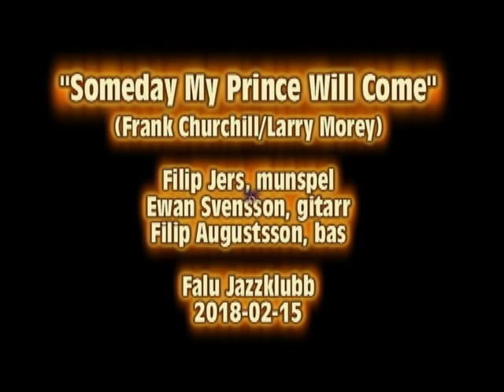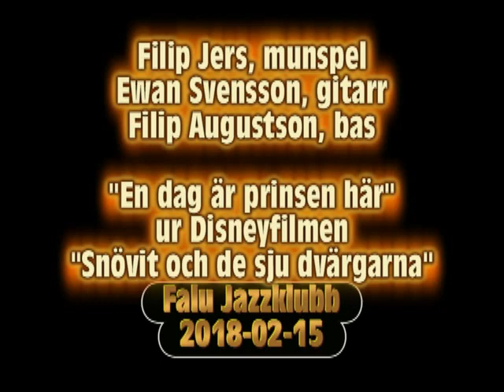Filip Jers: Some Day My Prince Will Come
Ett gammalt örhänge ur Disneyfilmen "Snövit och de sju dvärgarna" blev också föremål för en skön tolkning av Filip Jers på Falu Jazzklubb 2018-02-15-